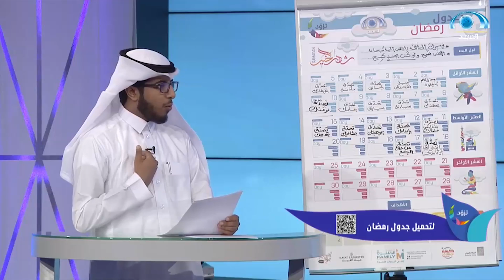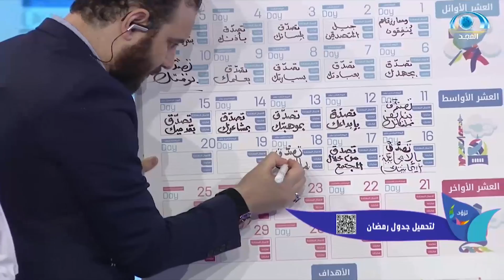كيف تتصدق بمالك في رمضان ؟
برنامج تزوّد
من تقديم :
ناصر سي عبدالله
عبدالعزيز العواجي
خالد ابو محفوظ
محمد عثمان

يُبث يوميا في رمضان
 من 2:55 م إلى 3:00 ص

إحدى قنوات المجد العامة